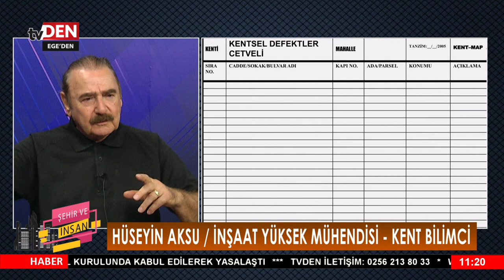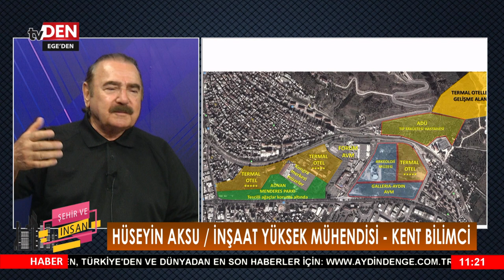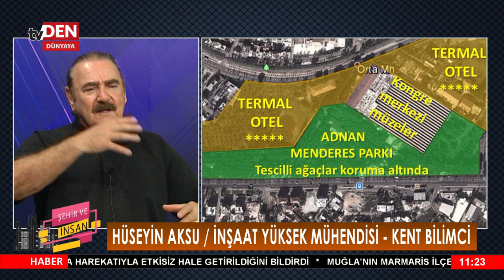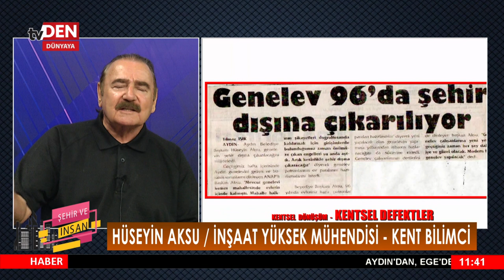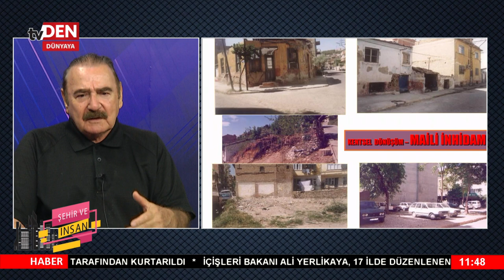ŞEHİR VE İNSAN 30.07.2024